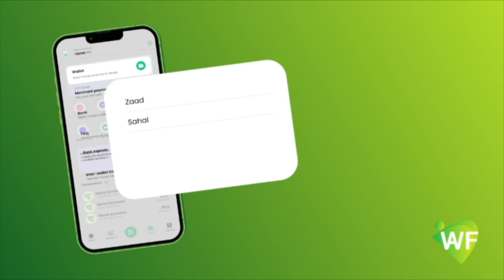"Dadka reer Kaxda Amniga Prankiga ka daaya,dadka aan lahadlayo wey isgaranayaan" Gudoomiyaha Kaxda.